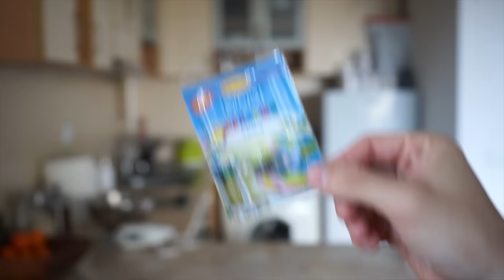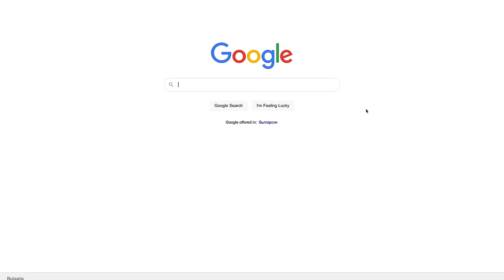ОБЛАЧЕН КЕКС | ТИКТОК РЕЦЕПТИ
Облачен кекс? Да, знам, звучи странно, но на български няма как да го преведа😅👨🏻‍🍳
Надявам се да Ви хареса днешното видео, от поредицата Петъци със Зарко🥳

GymBeam💪🏼-80%: RAEV5